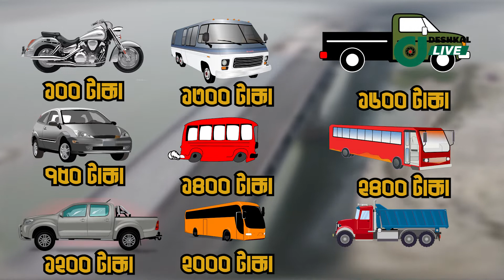পদ্মা সেতুর টোল নির্ধারণ, জেনে নিন কোন যানবাহনে কত খরচ?